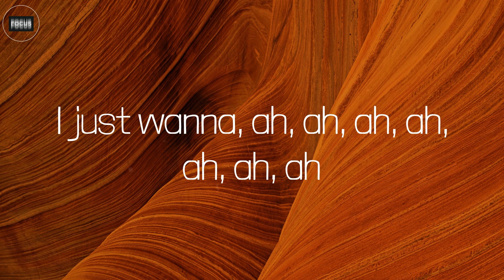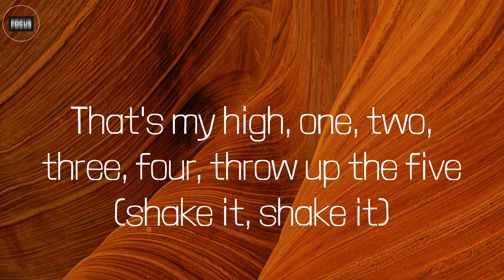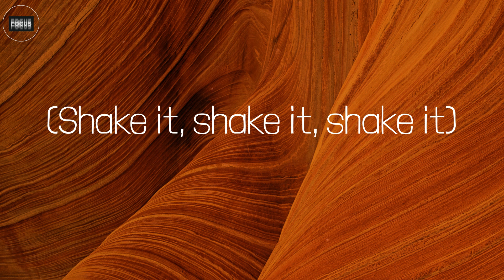Just Wanna Rock (Lyrics) - Lil Uzi Vert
Lyrics:
Damn
Damn